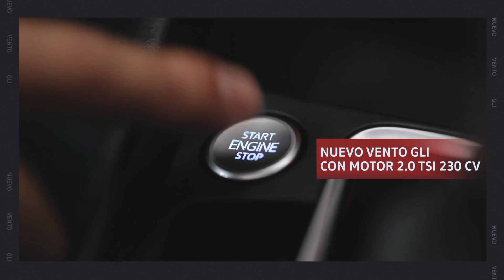Nuevo Vento GLI || Volkswagen Argentina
El Vento GLI es la versión deportiva de la nueva generación del icónico sedán de Volkswagen. Está equipado con un motor naftero 2.0 de 230 CV y caja DSG de 6 velocidades, llantas de 18”, tapizado en cuero Vienna perforado, techo corredizo, tablero 100% digital y pantalla táctil multimedia de 8” pulgadas. Nuevo Vento GLI